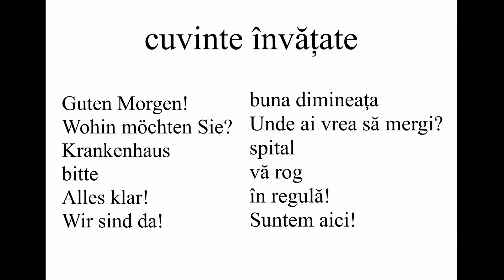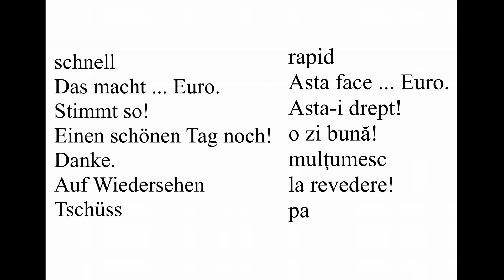Taxi in German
Hello!
In this video you can see how to have a small conversation in a Taxi in Germany. :) The actresses starring in this scene are participants in the German Club of ACT.